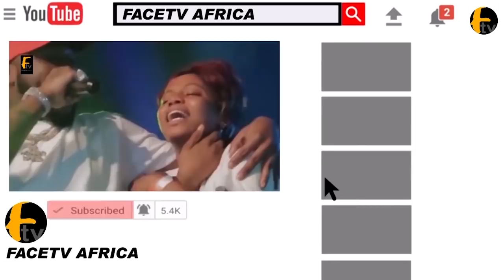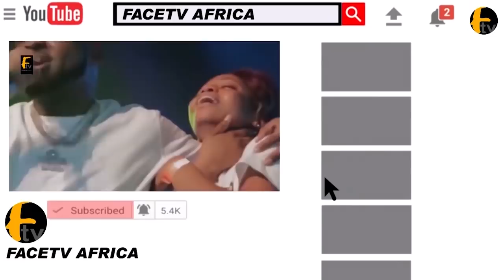SULE ALAO MALAIKA AKIN OLAIYA IJEBU AND BIMBOLA BADMUS Q DOT ATTEND JALABIA WEDDING CEREMONY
SULE ALAO MALAIKA AKIN OLAIYA IJEBU AND BIMBOLA BADMUS Q DOT ATTEND JALABIA WEDDING CEREMONY Face tv Africa Face tv Africa Facetv Africa Face tv AFrica Facetv Africa Facetv Africa and Music face: Real Indigenous Nigerian Music. We profile top performance, top rated Nigerian musicians, legends, events, video musicals and we dish them out to you from a Nigerian point of view.